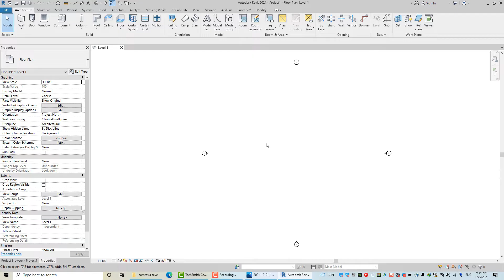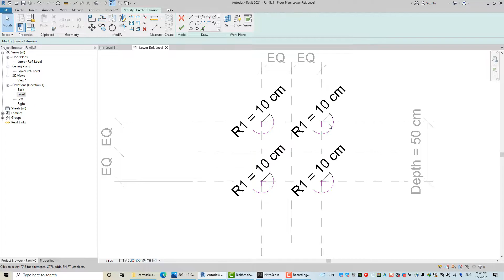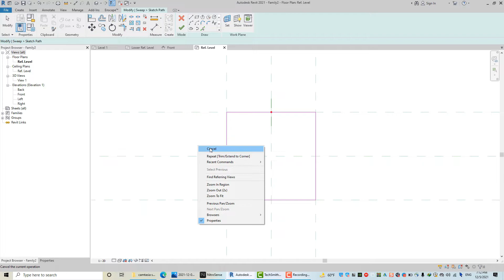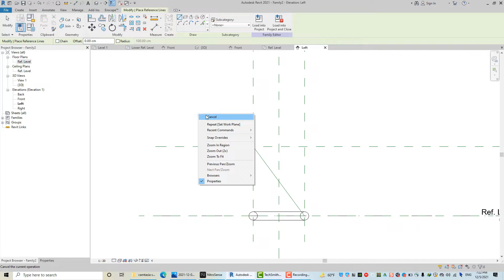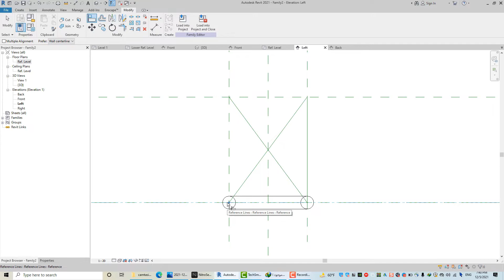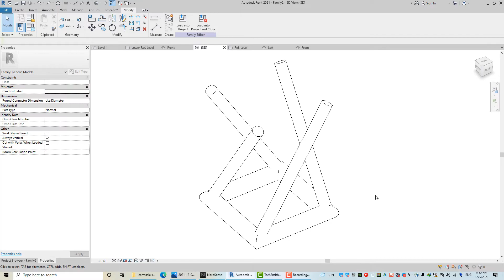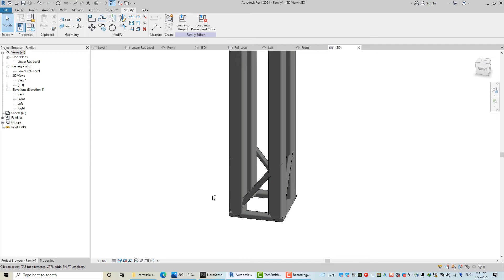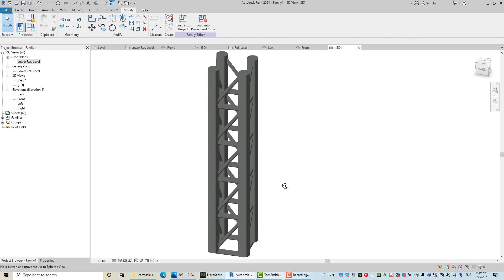Revit Tutorial (Day 10 ) Compounent Column in revit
Revit Tutorial Compounent Column in revit